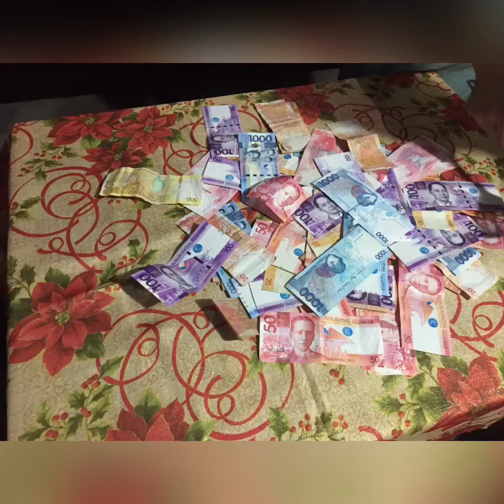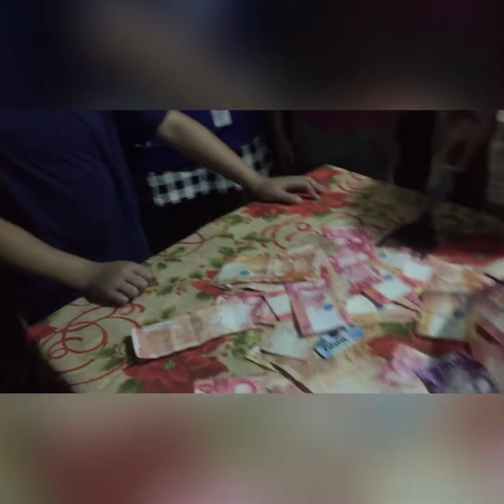sandok pera part2 swerte